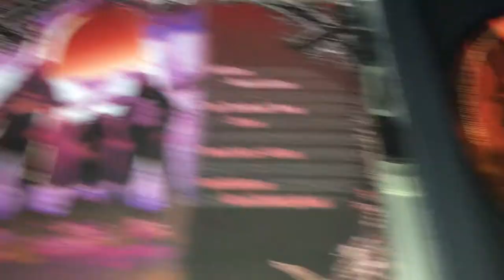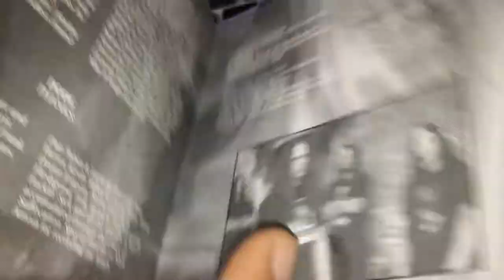Hate Eternal - Conquering The Throne (1999)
Death Metal (U.S)